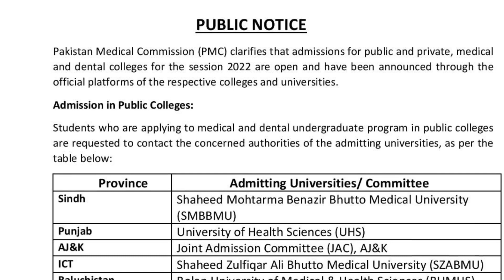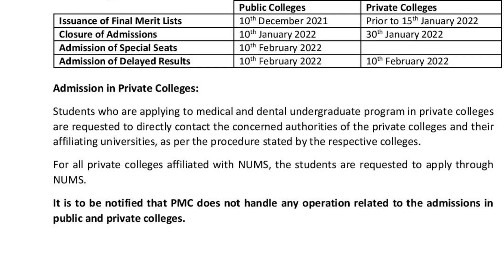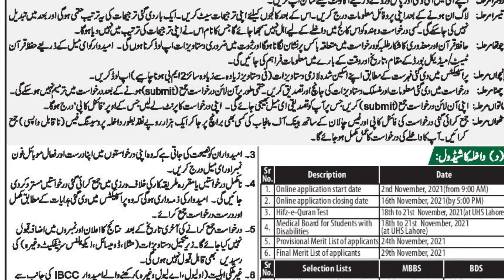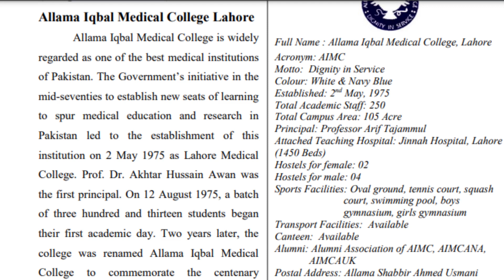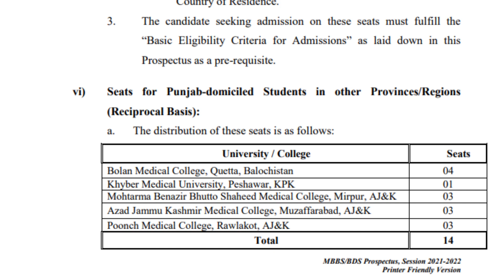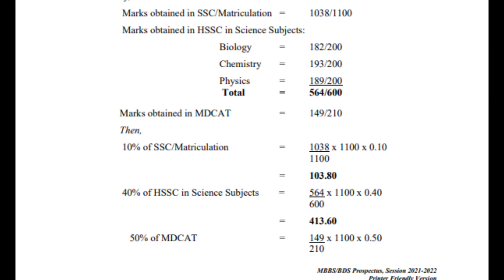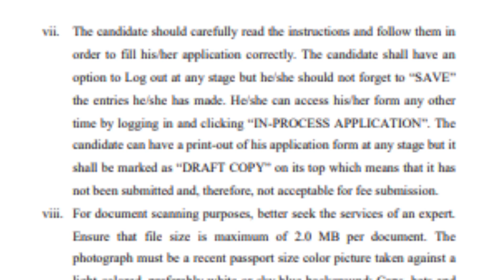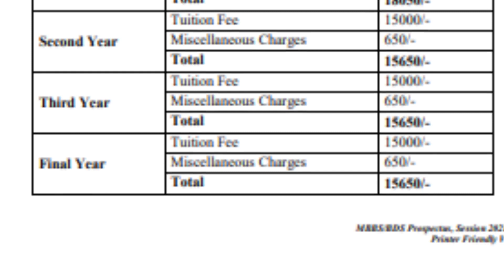UHS Complete application process - Seats - MBBS Admission schedule of Medical Colleges in Pakistan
UHS has announced admission process for MBBS and BDS 2021. PMC has also announced the admission schedule of all medical and dental colleges of Pakistan.